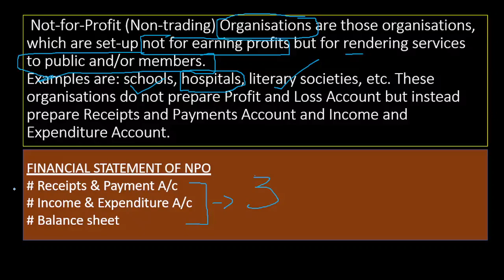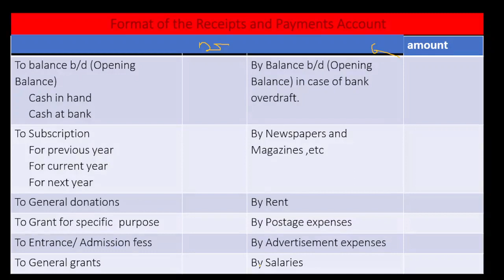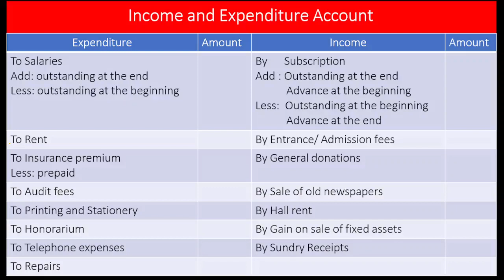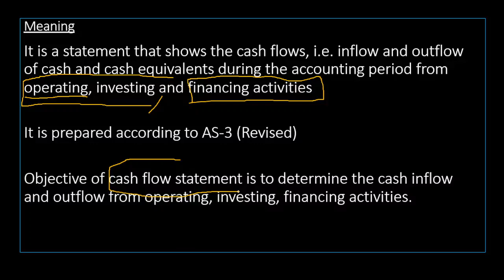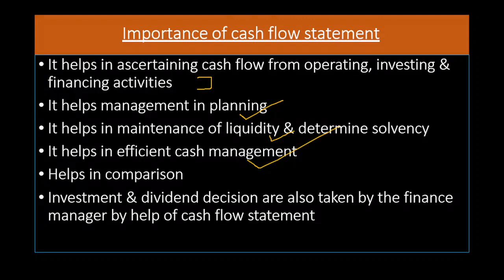Not for profit organisation | One shot revision | Accountancy | B.Com Entrance Exam 2023 | Mgkvp, lu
नमस्कार
दोस्तों आप टारगेट गुरूकुल के Online Course से जुड़ कर आप सभी DDU/AU/JNU जैसी बड़ी Universities मैं प्रवेश लेने का सपना पूरा कर सकते हैं
⦿  Previous Year Question Paper SoDDUtion
⦿  E-notes/Practice Set
                       👇 Our Vision 👇
  "Best Quality Education In Lowest Cost"

targetgurukul l
Gorakhpur University entrance exam 2023
Gorakhpur Entrance Exam 2023
ALLAHABAD UNIVERSITY
CuET kya hai, cuet kya hai, CUCET Entrance Exam 2023, ALLAHABAD university entrance exam 2023 online course, Gorakhpur University प्रवेश परीक्षा 2023 ki तैयारी कैसे करें,  university entrance exam me kaise question atey hai, DDU examination form kab ata hai, bhu university admission form kab ata hai,  DDU/AU ba entrance exam me kaise question ate hai, allahabad university llb, DDUcknow university ballb, Gorakhpur University  university ba, DDU exam 2023, allahabad university syllabus kaise download karen